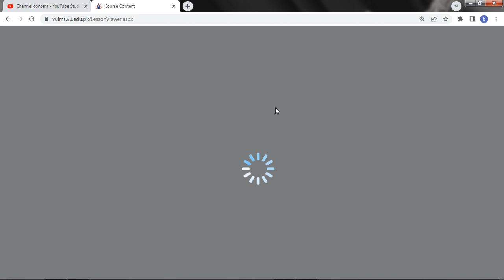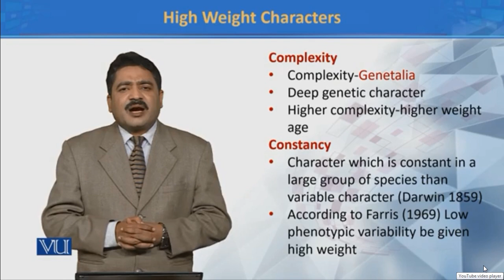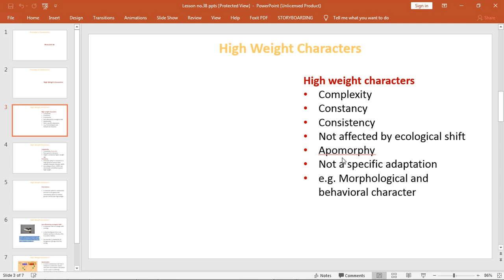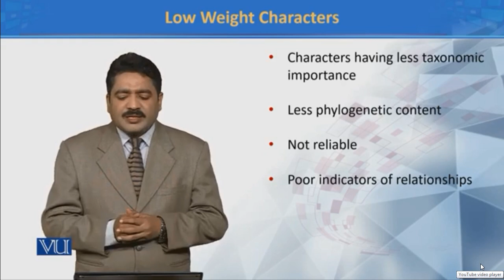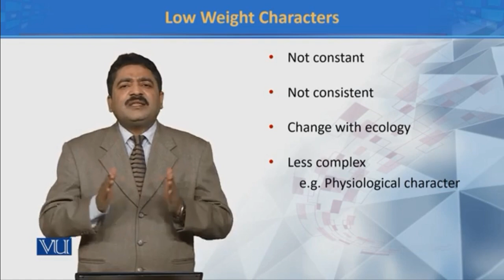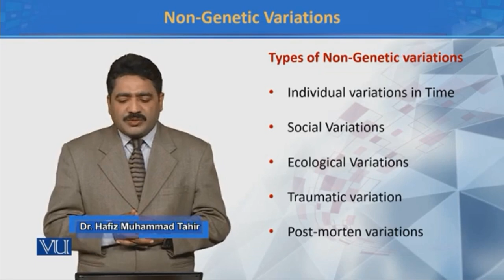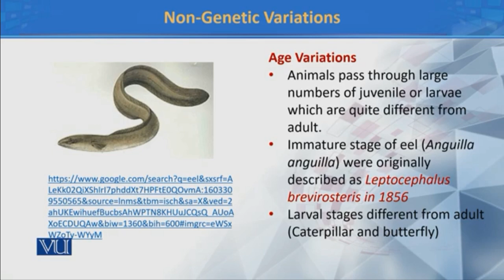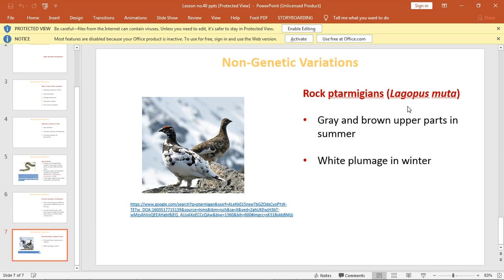ZOO103 -principles of systematics 38, 39 and 40 on vulms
in this video, i am studying ZOO103 principles of systematics 38-high weight characters, 39-low weight characters and  40-non genetic variations on vulms from reading content and video.